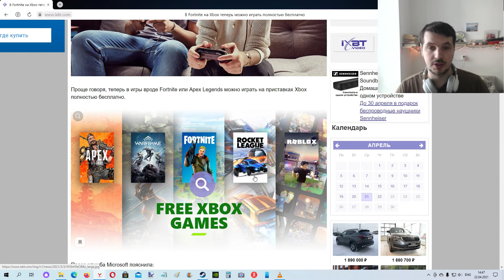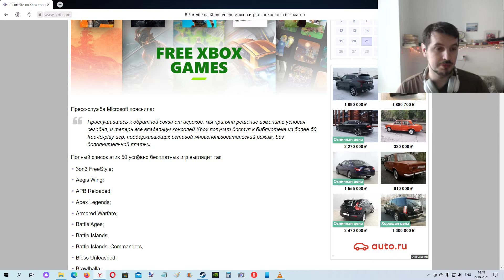Теперь платная подписка Xbox Live Gold НЕ НУЖНА для онлайн игр на XBOX